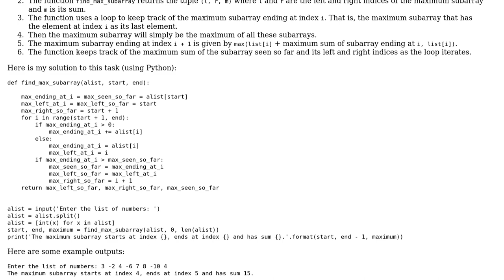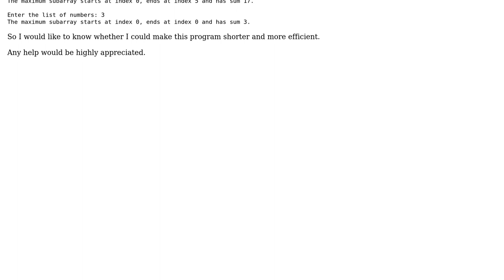Code Review: Python program to find the subarray with maximum sum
With thanks & praise to God, and with thanks to the many people who have made this project possible! | Content (except music & images) licensed under CC BY-SA | Music | Images & others | With thanks to user Nitesh Menon user Justin and the Stack Exchange Network Trademarks are property of their respective owners. You are responsible for your own actions.